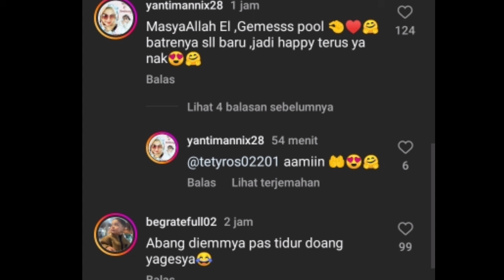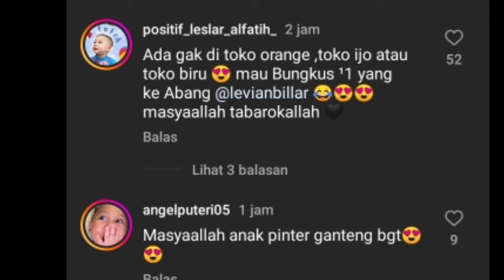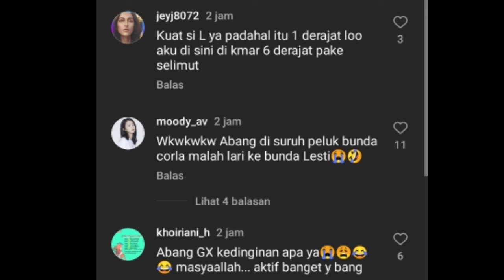CIDUKAN LESLAR SORE INI AKTIF NYA ABANG L,, PENGEN LIAT SALJU DI SWISS LANGSUNG JADI REBUTAN NIH